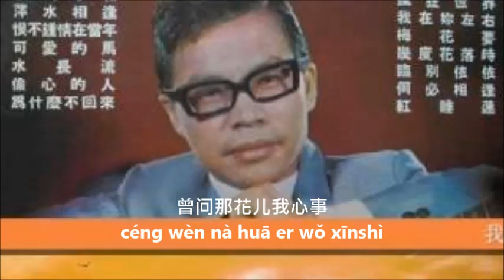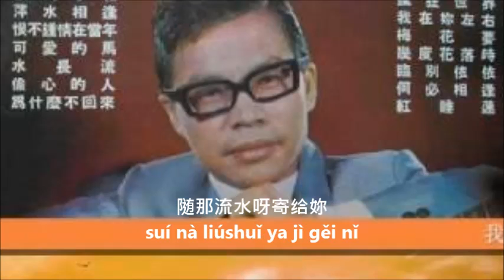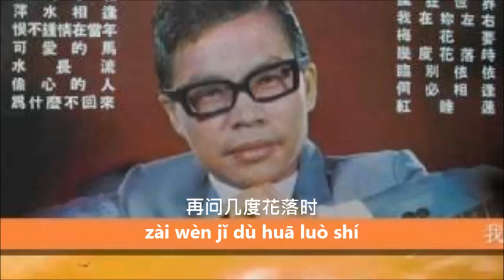Ji Du Hua Luo Shi Huang Qing Yuan